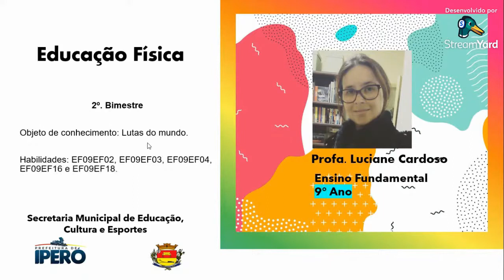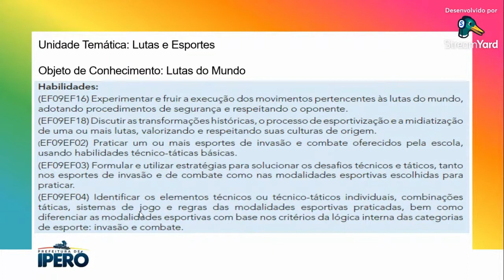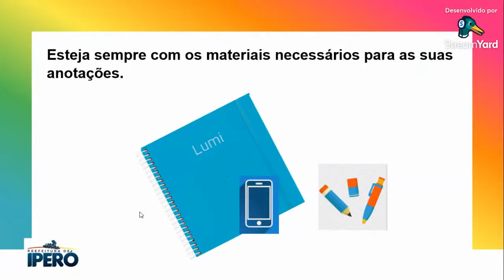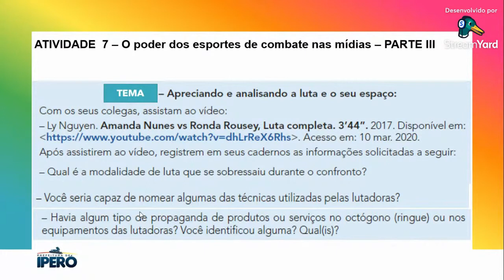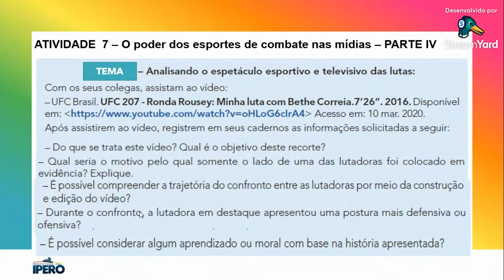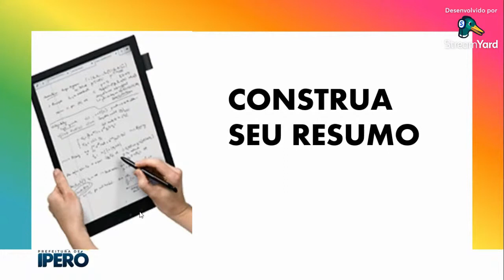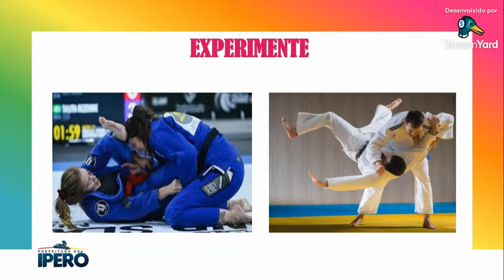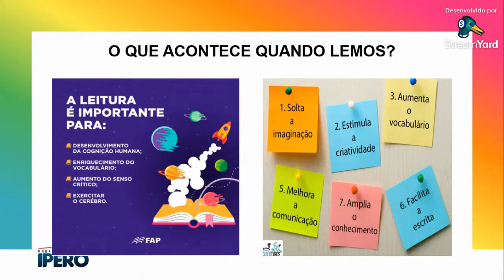Aula 8 - 9ºano - Lutas do Mundo